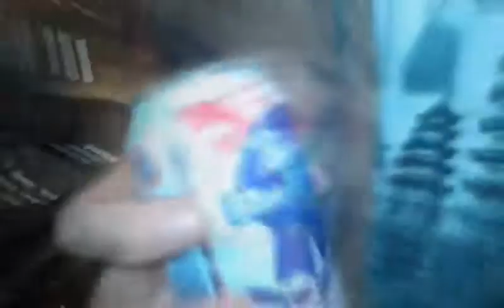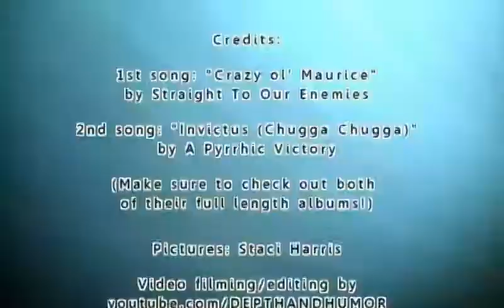North Idaho CDA party at The Pirate Cave: Kelly and Alex's birthday!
These are our friends and this music is from our area. They're awesome.
Check out Straight To Our Enemies and A Pyrrhic Victory on Facebook!
Check out their full length albums as well, they're amazing.
(Sorry about some of the awful resolution. Expect better things in the future!)